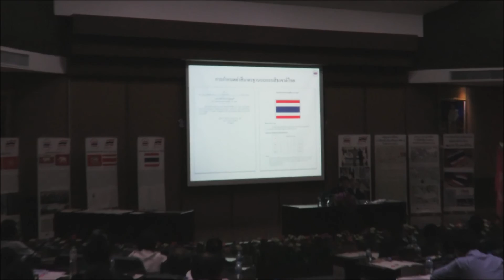ประเทศไทยประกาศมาตรฐานค่าเฉดสีของแถบสีธงชาติไทยแล้ว